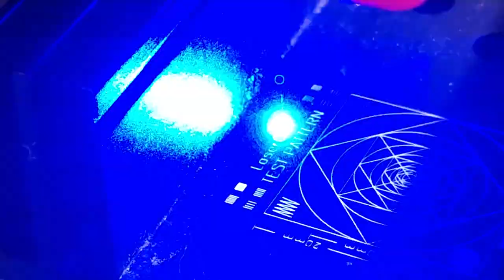Aufero Laser 2 - La miglior marcatrice Ortur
Aufero Laser 2 non è solamente l'ultimo prodotto della famiglia Ortur bensì un prodotto totalmente nuovo che re-inventa il concetto di marcatrice laser.

Con un design innovativo, e un laser di ultima generazione, Aufero Laser 2 è sicuramente un buon acquisto per ogni laboratorio di fai da te che si rispetti.